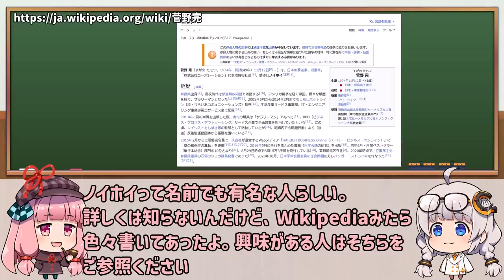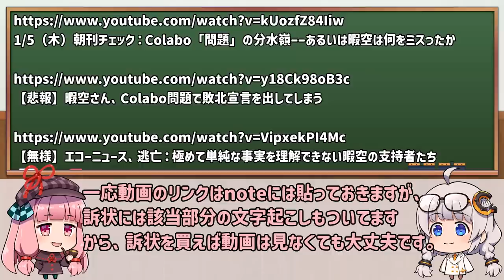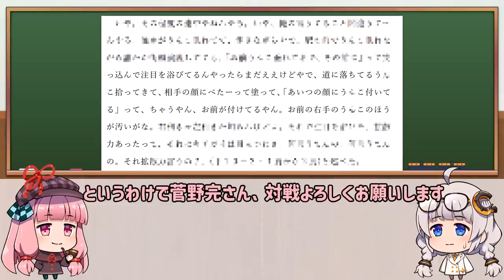菅野完(すがのたもつ）さんを提訴しました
台本

動画の説明
00:00　菅野完(すがのたもつ）さんを提訴しました

２人で動画制作を行っているので、それぞれのキャラクターをふくらませたものとなっております。

025Unko